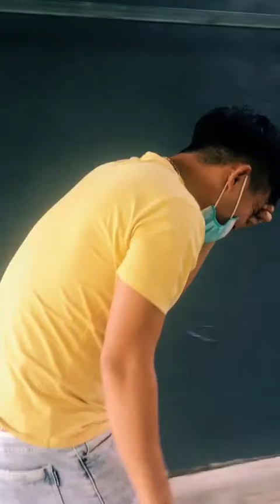Tổng hợp Ông Lâm Vlog số 23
Kênh được tạo nhằm đưa thông tin và truyền thông về Quảng Nam mảnh đất giàu tình người.

Nội dung thuộc về IQA -  Vui lòng không re-up nội dung, hoặc sử dụng khi chưa được sự cho phép bằng văn bản.